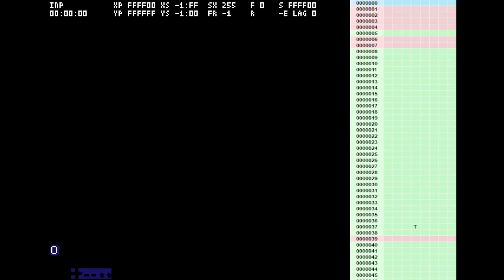Super Bob 2 PIGOAP "RTA Rules" TAS in 1:52.648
Game Genie Code: PIGOAP - allows for swimming in every level, also starts Mario in the wrong spot in every level ending in -1 (more specifically, any instance where Mario transitions to the next world, such as from [not set] to world 1, or from the 1-2 warpzone to the start of 2-1. This means that if the game is modified to send you from the 1-2 warpzone to, let's say, 2-3, rather than 2-1, 2-3 will still have that awkward start.)